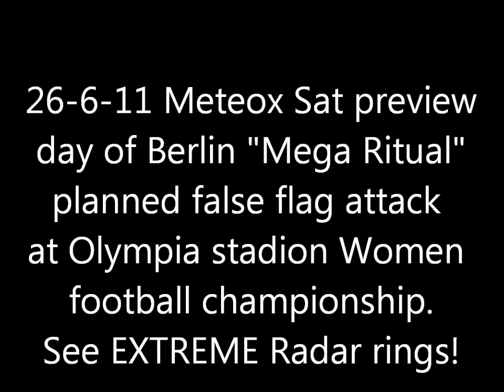ALERT! 26.6.11 Radar anomalies extreme HAARP Rings! Weather Warfare for Mega Ritual Berlin ?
EXTREMSTE Radar RingeEVER ! Soll das Wetter fürs Berliner MEGARITUAL passend gemacht werden?  Kreisrunde Riesenwolke die stundelang aan und aus geht, ja das ist voll NATÜRLICH, LOL! Orgonit ist da der NWO-Spielverderber..